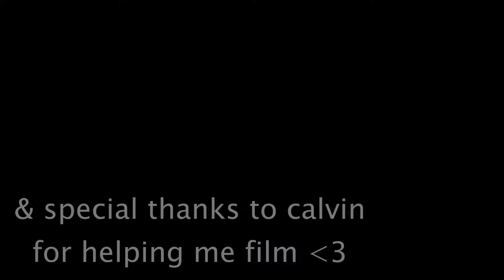SPRING LOOKBOOK ✿ ❀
Hello my beautiful peoples!!
It's been a long time since my last video, and I wanted to make sure the wait was worth it. I've always wanted to do some type of fashion-y video and I've finally done it! Lots of hard work and effort was put into this video, so please be nice! Positive vibes all around, it would be much appreciated.

P.S. thank you calvin for all your help

I love you guys xoxoxoxo
Michelle

tropical coctel - tuuwa